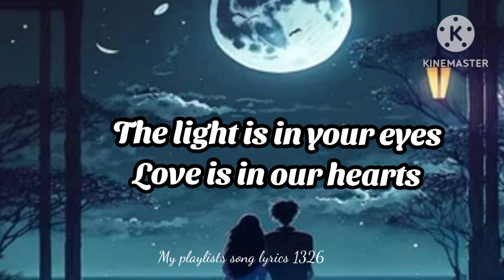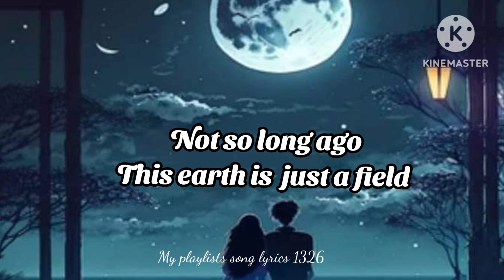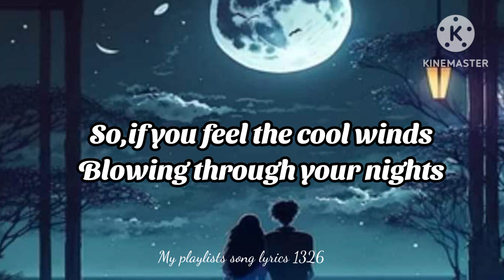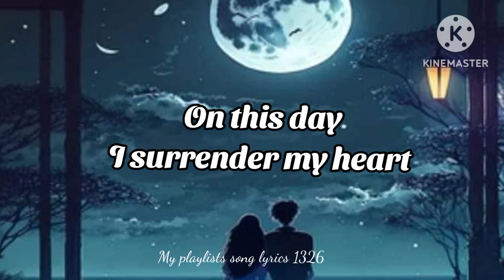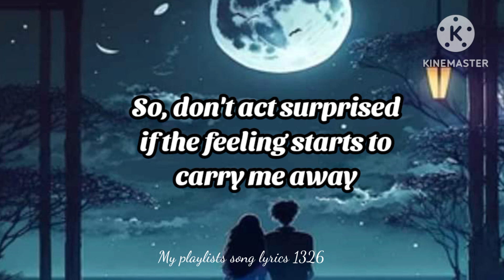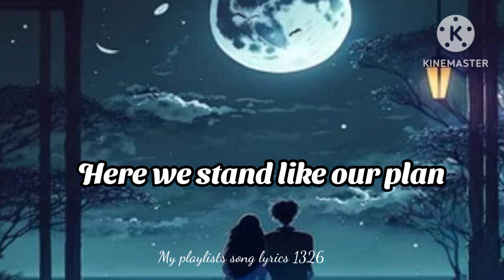ON THIS DAY. David Pomeranz